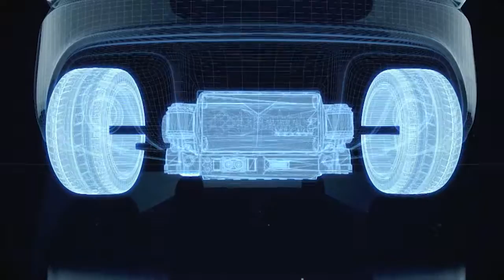Infinite Impact Campaign Achievements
The Infinite Impact Campaign has been the most successful fundraising campaign in Mississippi State University history. Please check out this video highlighting our achievements over the past six years.